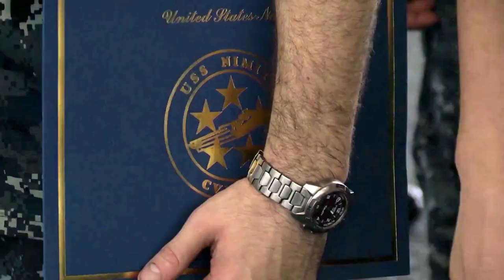SECNAV announces Meritorious Advancement Program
The Command Advancement Program will change to the Meritorious Advancement Program and will extend to shore based commands.